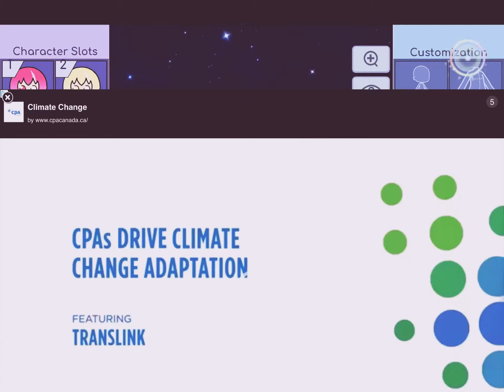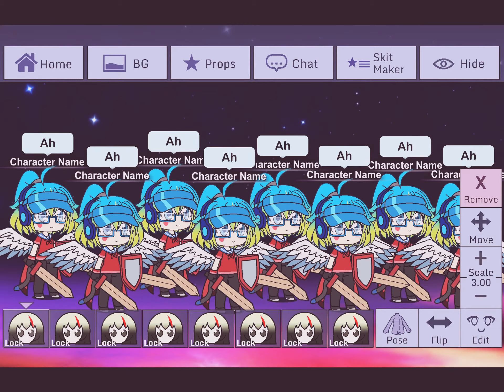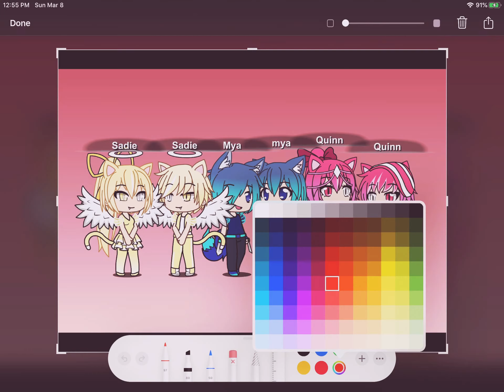Gender bending me and my FREINDS!